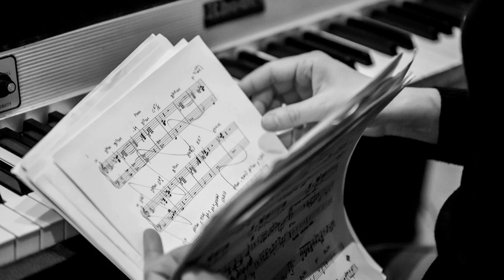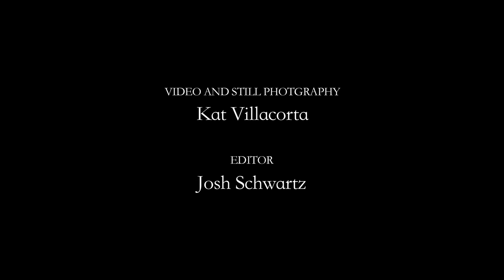Helen Sung - Anthem For A New Day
Anthem for a New Day includes special guest appearances by violinist Regina Carter and clarinetist Paquito D'Rivera

Pianist/composer Helen Sung has an announcement to make. In fact, declaration might be a more appropriate word. The artist's musical statement can be heard at the center, literally and figuratively, of her Concord Jazz debut and her sixth album overall. Anthem for a New Day, a ten-song set that positions her at the forefront of a talented and diverse sextet, is set for release January 28, 2014, on Concord Jazz.

"I have been working on and 'trying on' different approaches in jazz music," says Sung, who made the leap from classical to jazz piano in college and began performing in and around Boston and New York before releasing her first album in 2003. "With my previous albums, I was searching, experimenting -- not that that ever ends. But this is the first project where I feel the most comfortable with who I am as an artist, where I am as an artist, what I'm doing as an artist. It brings the different pieces of my experience together in a way that's organic and authentic. That kind of clarity is very exciting."

Exciting enough for Sung to fly her colors with a sense of conviction that hadn't existed previously. "When I hear the word 'anthem,' I think of flags or banners," she says. "This album is my way of planting my flag in the ground. The journey continues, but at this point, I feel a confidence unlike before."

Some of that confidence evident on Anthem for a New Day comes not just from Sung's own diverse experience but from the talented crew backing her on this project: saxophonist Seamus Blake, trumpeter Ingrid Jensen, bassist Reuben Rogers, drummer Obed Calvaire, and percussionist Samuel Torres (saxophonist John Ellis also lends his bass clarinet on a tune). In addition, guest artists Regina Carter (violin) and Paquito D'Rivera (clarinet) make outstanding appearances.

Sung also shook things up a bit with her own instrumentation. "Along with the piano, I played Rhodes as well, which I haven't done on my previous albums," she says. "Classical and jazz are the two primary genres I've been immersed in since I started playing music as a child. Early on, I played classical concertos and sonatas with their diverse and grand textures; then when I started jazz, in my quest to really swing, I found myself primarily just playing single lines in my right hand while playing chords with my left. Now I feel like it's all starting to come together -- in my playing, my improvisation, my writing, and with my arranging. All of this makes for an album that's much bigger in terms of the sonic space it occupies."

She stakes out that territory early on with "Brother Thelonious," an effervescent opening track with an interesting origin. Sung originally wrote it as the commissioned "theme song" for a Belgian ale of the same name, crafted by the small North Coast Brewing Company located in Fort Bragg, California. "The owners are jazz fanatics, and I got to meet one of them through a connection with the Thelonious Monk Institute of Jazz Performance [Sung is a graduate of the program's inaugural class when it was housed at the New England Conservatory of Music in Boston]. I had recorded an earlier version of the song for them, but then I revamped it a bit and recorded a stronger version this time, and it became the lead-off track for the album. North Coast is a fabulous outfit. They do so much good -- not just for jazz but for a variety of causes."

The lively "Armando's Rhumba," a Chick Corea composition, gets plenty of Latin mileage with a minimum of instrumentation. It's just piano and clarinet -- courtesy of Sung and D'Rivera -- along with some very organic percussion techniques. "I was excited to contribute some non-piano musical material on this album!" says Sung. "After first laying down the instrumental tracks (clarinet, piano, and cajon), Samuel, Obed, and I then overdubbed the handclaps and foot stomps. It was so fun to work on this piece!"

"Hidden," a composition by Sung, derives much of its melancholy sensibility from Regina Carter's stirring violin as well as Ingrid Jensen's cascading trumpet lines -- two voices that establish themselves early in the track. Further in, Sung's solo work on Rhodes adds a shimmering layer to the entire piece.

Sung indulges her occasionally ironic sense of arrangement in a rendition of "It Don't Mean a Thing (If It Ain't Got That Swing)" that includes occasional nods to her classical roots. While the title -- and the original intent -- of the Duke Ellington classic may have been all about swing, "my arrangement has hardly any swing sections in it," says Sung. "It was intended to be tongue-in-cheek in that sense. Whether playing live or recording, I've always tried to present something familiar in unexpected ways."